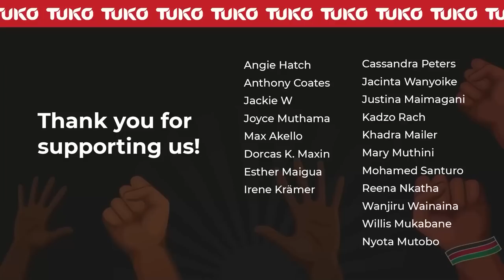He broke my back, ripped my CS wound open 4 days after operation| Tuko TV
Catch this painful story of Florence Mbura who escaped from the claws of a heartless man, but survived. She is still scared of falling in love again because of the experiences she has been through, she just wants to heal both physically and emotionally.
She shares her sad story with us here on “My Story”, with Tuko's Yvonne Kawira.